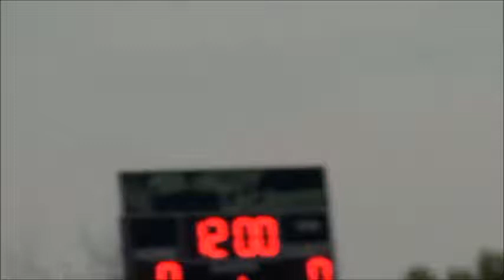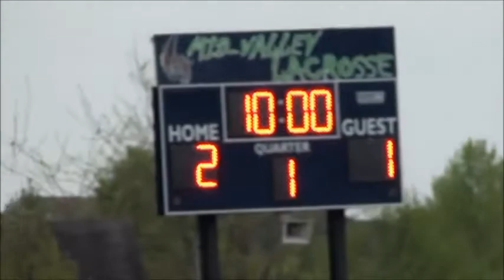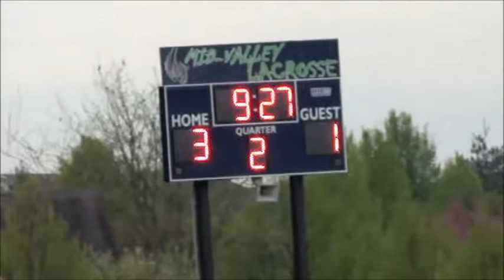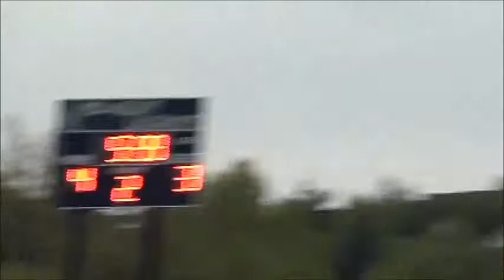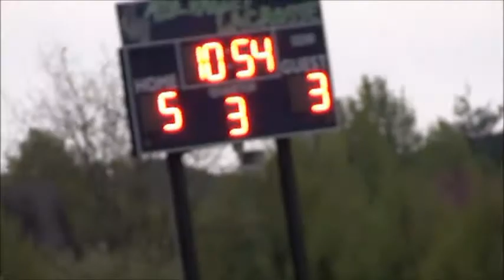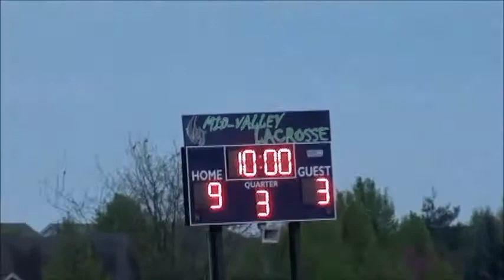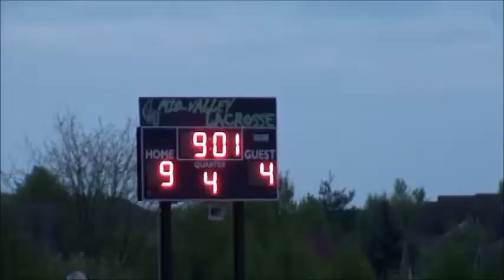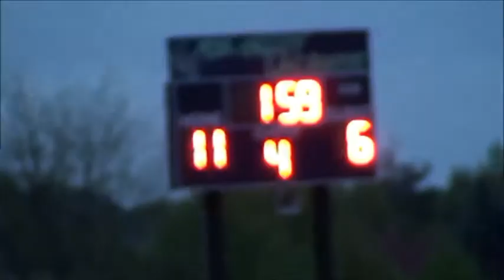VARSITY VS PRAIRIE RIDGE 4262017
IM SURE I ALOT OF GAFFS IN THIS ONE. SORRY GUYS !
WHAT A GAME. HARD FOUGHT !